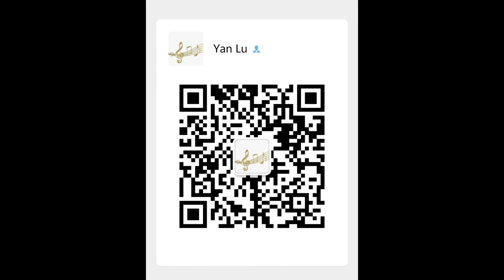Beethoven Moonlight Sonata No.3 贝多芬月光奏鸣曲第三乐章 - Yuxi Sun 孙羽晞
Beethoven Moonlight Sonata No.3 贝多芬月光奏鸣曲第三乐章
Piano: Yuxi Sun
Instructor: Hong Shi 石 红
Video Editing: Yan Lu
Nov. 2013